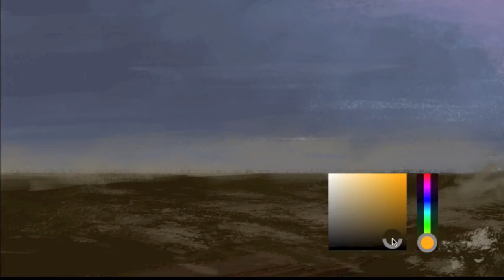The runner - 30min sketch - painting time lapse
30min sketch for the "daily spitpaint" open group on facebook.